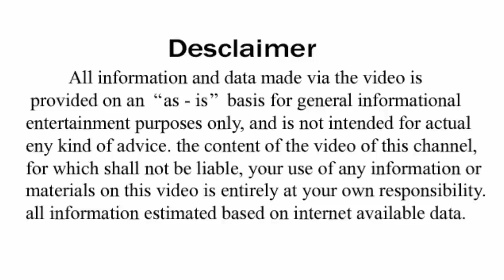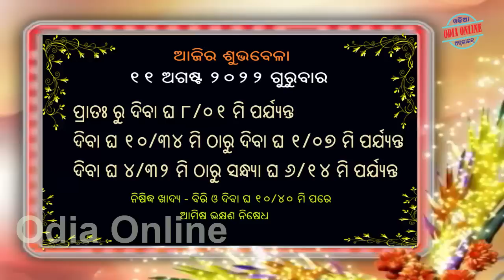Ajira Rashifala 11 August 2022 ( ଗୁରୁବାର ) ଆଜିର ରାଶିଫଳ ସମ୍ପୂର୍ଣ 12ଟି ରାଶିର ଭାଗ୍ୟ | Today Horoscope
Ajira Rasifala | 11 August 2022 ( ଗୁରୁବାର ) ଆଜିର ରାଶିଫଳ ସମ୍ପୂର୍ଣ 12ଟି ରାଶିର ଭାଗ୍ୟ | Today Horoscope
ajira rashifala
ajira rasifala
mesha rashi
brusha rashi
mithuna rashi
karkata rashi
sinha rashi
kanya rashi
tula rashi
bicha rashi
dhanu rashi
makara rashi
kumbha rashi
mina rashi
odia online rasifala